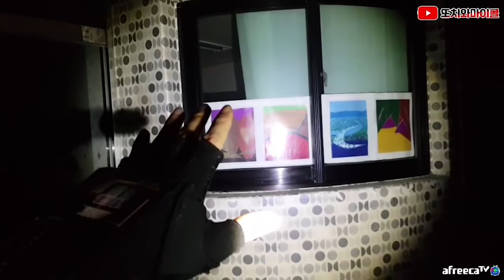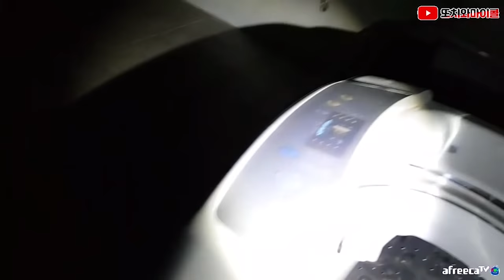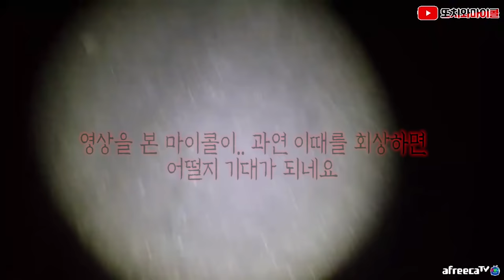[ENG SUB] 다리없는 귀신, 여러분들 이제 직접 볼 수 있습니다! 진짜로요 Truly, You can see evil spirit with no legs!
제보내용은 고정댓글(자세히보기 클릭)

BGM
▼▼▼▼Copy & Paste▼▼▼▼

Artist : ErikMMusic
Title : The Dusty Attic

▲▲▲▲Copy & Paste▲▲▲▲